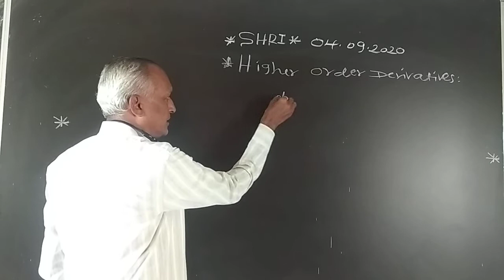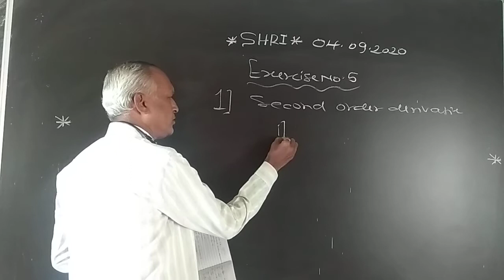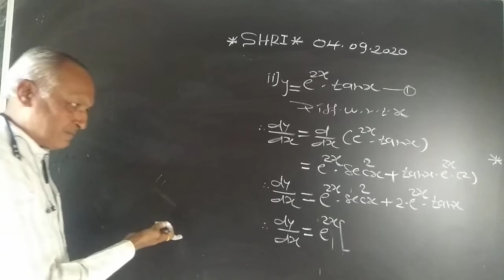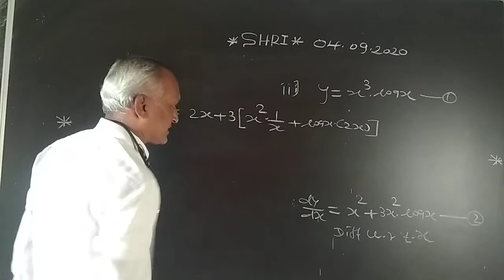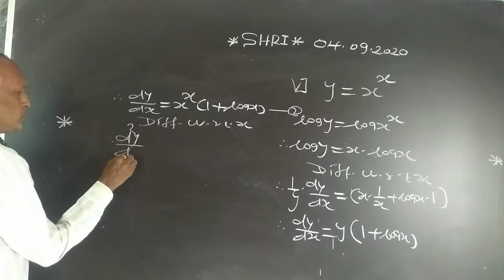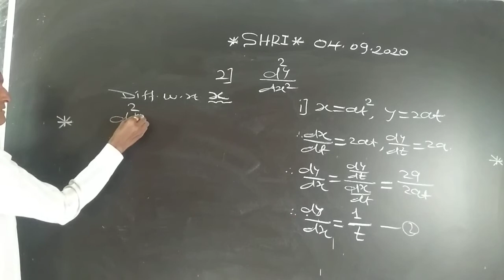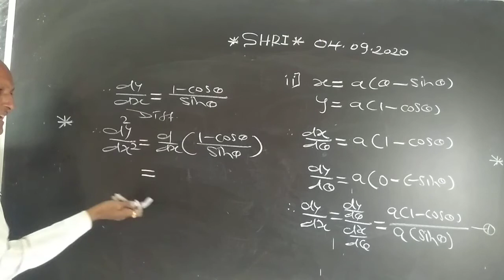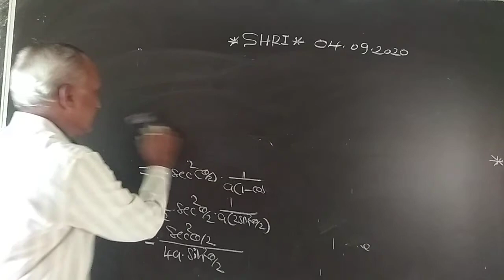Derivatives-22 (12th Science)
Examples on Higher order Derivatives